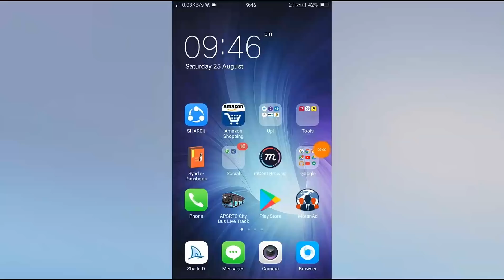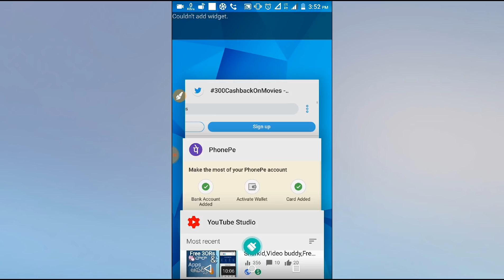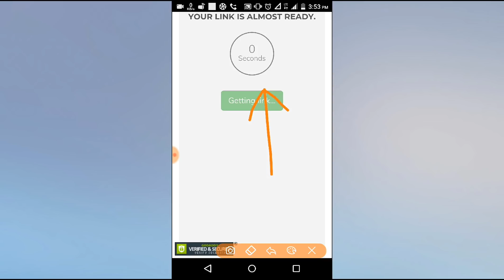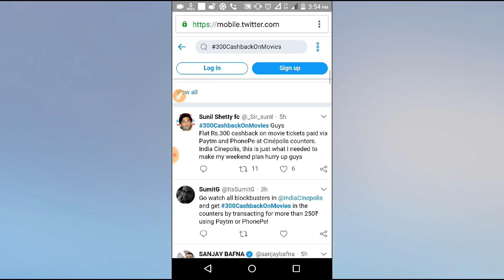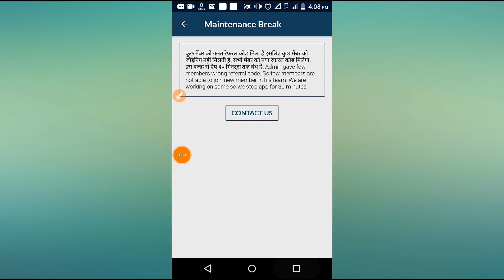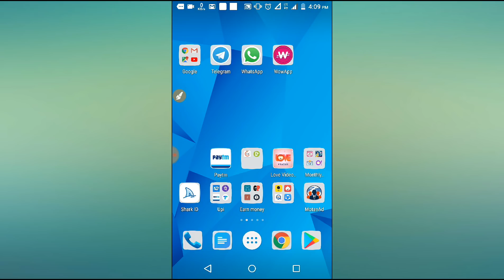Call 6 Times Get 60Rs PaytmCashFree+phonepe New Offer //Free Movie Tickets +Idea FreeData In Telugu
👍Injoyapp!! unlimitedTrick Earn Daily 100Rs Paytm cash-SIGNUP Bonus 50Rs

👍👌Best Quiz App +Referal Paytm Cash Extra +50% Cash When Your Frnd Wins Qureka App Telugu